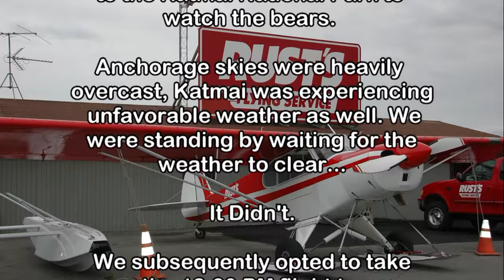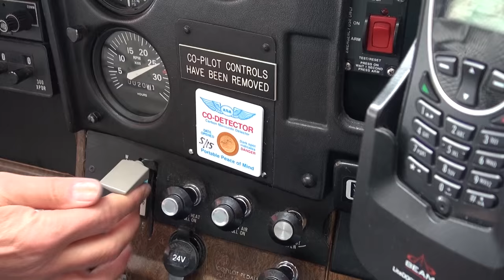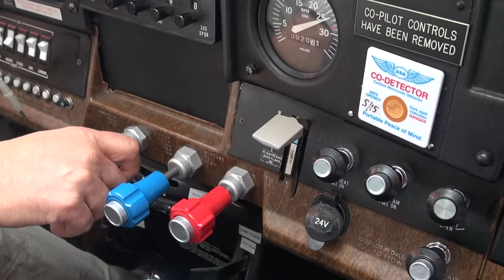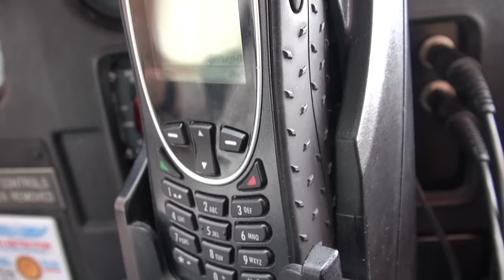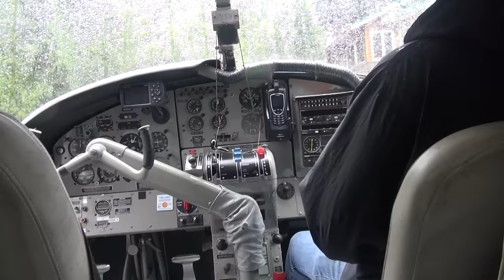20150716: Day 39, Redoubt Bay Bear Watching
The 16th of July, 2015, a Thursday, was the 39th day of our travels. Part of our "bucket list" journey to and through Alaska included a bear watching adventure facilitated by a float plane ride to and from the location where bears could be found. There are several such opportunities throughout Alaska. Three of note include the Katmai National Park, Redoubt Bay, and Lake Clark National Park. We located a flying service in Anchorage that serves each of these areas, "Rust's Flying Service."

As with all of our Alaskan endeavors, this was also of a "spontaneous" nature, meaning that we hadn't booked reservations in advance, but just showed up wanting to book a flight in this case for a bit of bear watching. We lucked out again! A booking was available at Rust's for Thursday the 16th of July at 8:00 AM, to Katmai...THE spot for watching bears!

We showed up Thursday morning at Rust's around 7:15 AM for our 8:00 AM flight to Katmai. The skies around Anchorage...including Hood Lake from where we would be taking off...were heavily overcast and a bit foreboding. When 8:00 AM finally arrived, we still had not boarded our small plane, a deHavilland DHC-3T Turbine Otter, for the trip to Katmai. Finally, around 8:30 PM we were notified that the trip to Katmai was cancelled due to extremely inclement weather at that location.

There were around ten folks, including ourselves, from various countries around the globe which had booked this particular flight to Katmai. When a trip is cancelled in this manner, while the fees were refunded, there are no automatic re-bookings at a later time or date for the same trip as those bookings have already been made for other customers. Disappointment. However...the group was offered a trip to Redoubt Bay which could depart at 12:30 PM that afternoon. Four of us jumped at the chance and booked the trip! After all...it is rumored there are around 750 brown bears living near the Redoubt Bay Lodge!

We visited the nearby Aviation Museum, located just across the parking lot from Rust's, where we whiled away the rest of the morning waiting for the 12:30 PM flight to Redoubt Bay. This museum is definitely worth visiting as well...don't miss it!

We reappeared at Rust's around 12:00 PM, boarded the small Cessna 206 aircraft, and after everyone got situated we were finally airborne at around 12:47 PM heading towards Redoubt Bay. We headed in a southwesterly direction through the rain over the Cook Inlet on our 50-minute ride to Redoubt Bay Lodge, located on the Kenai Peninsula, near Tyonek, Alaska at Big River Lakes. Here's the GPS location:

Unnamed Road, Tyonek, AK 99682, USA
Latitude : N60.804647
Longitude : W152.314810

We were treated to an excellent lunch at the Lodge of fresh Salmon prior to donning our ponchos...it was raining...and headed to the pontoon boat which would carry us to the location where bear viewing is most advantageous...as apparently are the salmon. After a 10-minute or so boat ride, we arrived to see some 7 fishing boats, each with from 3 to 5 people aboard, snag-fishing for salmon...hogging the area close to the shoreline where they would be "stealing" the bear's food right out from under their noses! This was the only detrimental part of the trip...which caused our pontoon boat captain and tour guide to have to constantly maneuver the boat to gain a viewing advantage where we would clearly see the bears...albeit sometimes through the fishing lines and rods of the intrusive fishermen!

We nevertheless managed to obtain several minutes of great video in spite of the rain, wind, movement of the boat, while standing up and trying to maintain balance throughout. Nadine and I were using Sony HDR-PJ780 Camcorders, which implements a stable video platform within the confines of the camera's outer case, and which therefore provided a lot of stability under these less than ideal videography conditions.

After a couple of hours on the water we headed back to the Lodge, shed our wet ponchos, dried off our camera gear, and like magic...with impeccable timing, a Rust's deHavilland DHC-3T Turbine Otter (incorrectly labeled in the video) arrived which provided transportation back to Anchorage, landing at Hood Lake and Rust's Flying Service docks.

A fine trip, indeed. However...a little sunshine would have been appreciated!